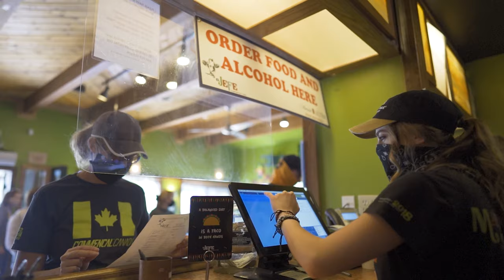Join the Team at Angel Fire Resort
Our goal is to build a great team of people that enjoy their jobs as well as the many activities the resort has to offer.

If you want to be part of a team that plays as hard as it works, please check our current job listings for the position that best suits you, then give us a shout.